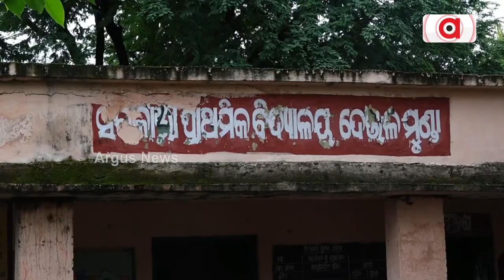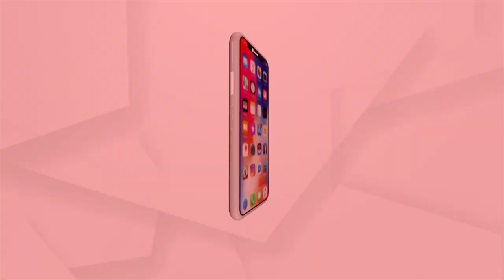One Room 5 Classes: This Subarnapur School Shows Real Picture Of Education System In Odisha